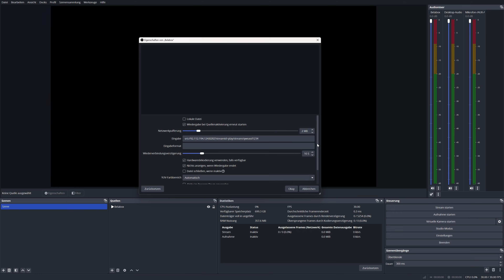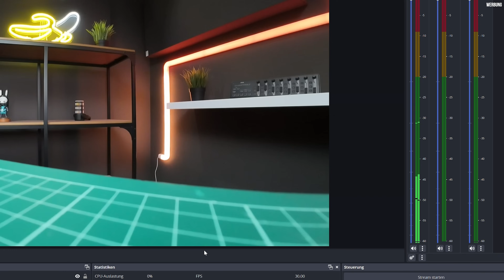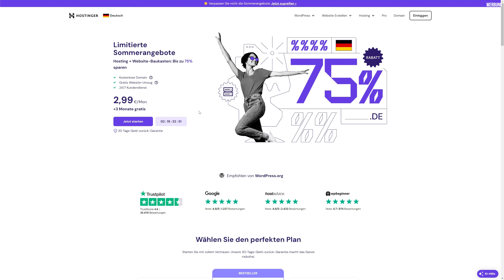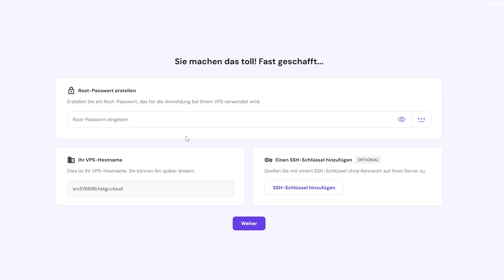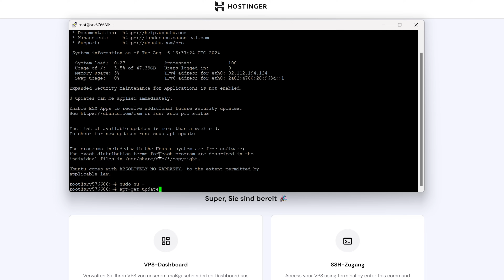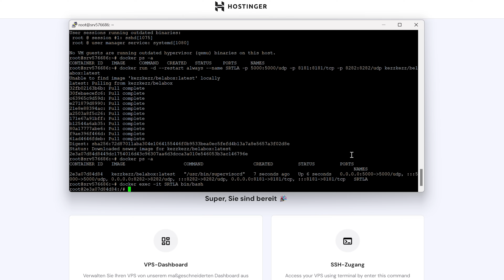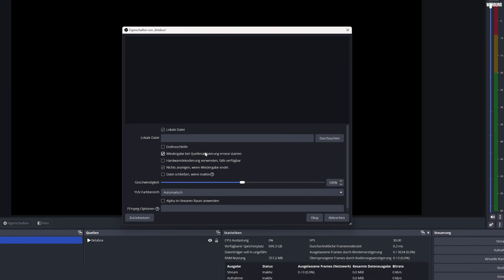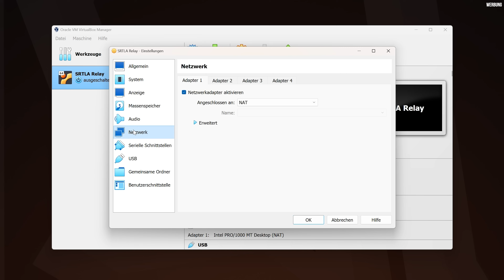IRL STREAM aber PRO! Dein eigener SRTLA Server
Wie richtet man eigentlich einen eigenen SRTLA Server für professionelle IRL Streams mit der Belabox ein?
In diesem Video zeige ich euch nicht nur, wie ihr so einen SRTLA Relay auf einem gemieteten Server von Hostinger einrichtet, sondern auch, wie es auf dem eigenen PC läuft.

✅ Docker Command zum starten: docker run -d --restart always --name SRTLA -p 5000:5000/udp -p 8181:8181/tcp -p 8282:8282/udp kezzkezz/belabox:latest

►EMPFEHLUNGEN◄

►MEINE PRODUKTE◄

►SOCIAL MEDIA◄